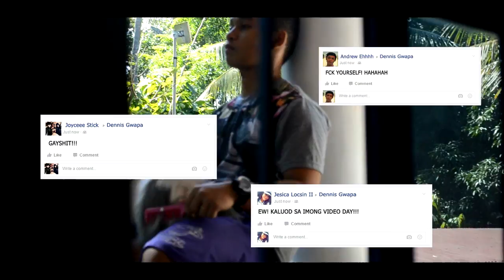3 Guys and a Ghost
A Film by Pamela Joy Pollescas